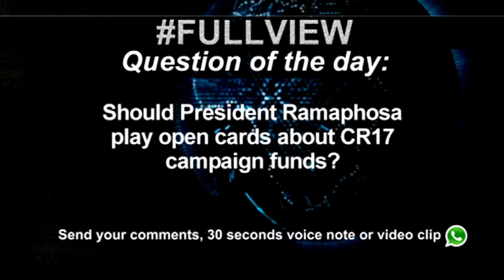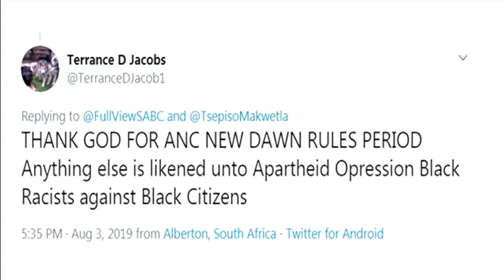Ongama Mtimka gives analysis on the CR17 leaked e-mails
Leaked e-mails have unmasked some of the donors of the CR17 campaign.  News24 has published several e-mails and the names of the people who the President's campaign managers approached to fund his ANC Presidential campaign.
The publication says these e-mails have been verified.  The e-mails appear to suggest that President Ramaphosa had knowledge of the activities of his funding campaign.
To discuss this further is Ongama Mtimka, the political analyst at Nelson Mandela University.